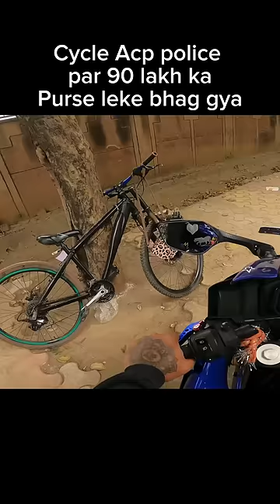Cycle Acp Police par 90 lakh ka purse leke bhag gya